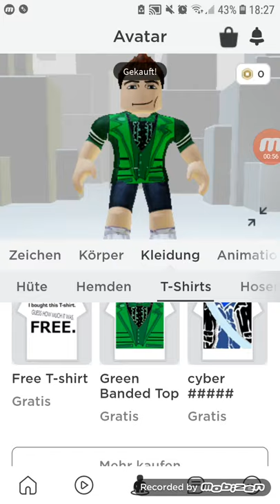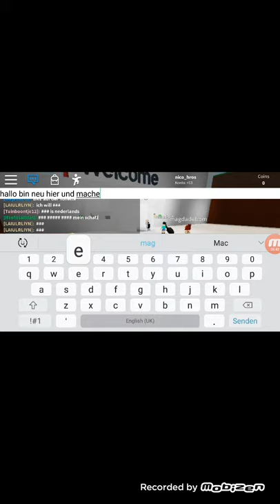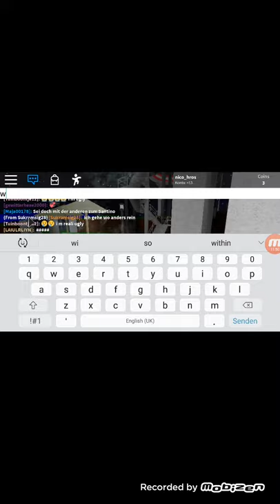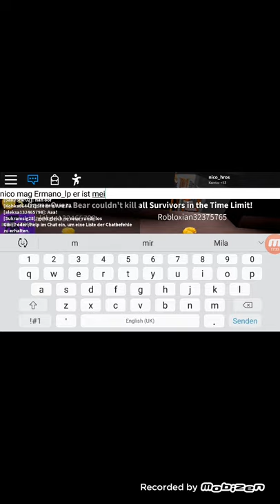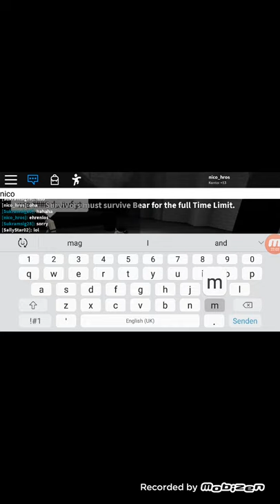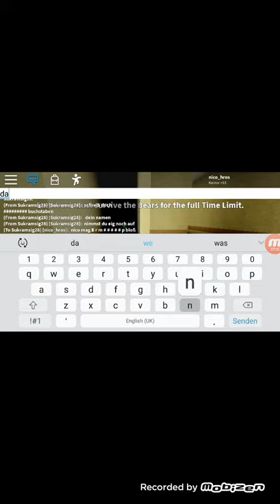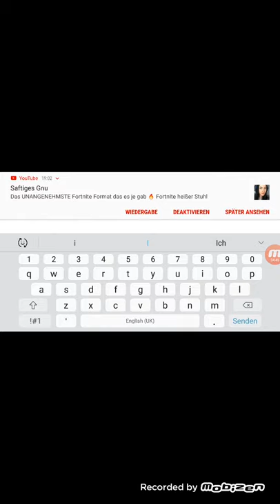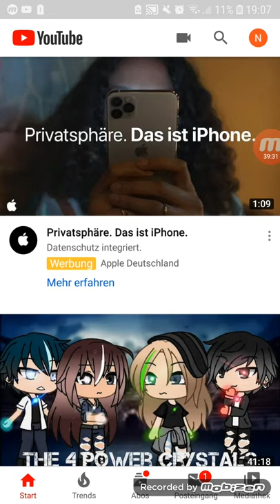Bissell Roblox spielen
Bin total schlecht